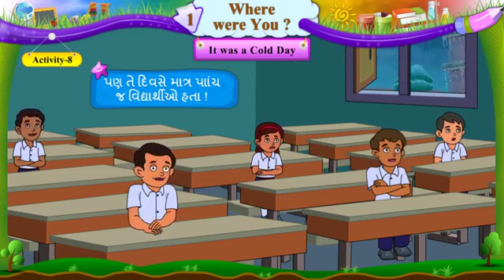Sem 1 unit 1 activity 8